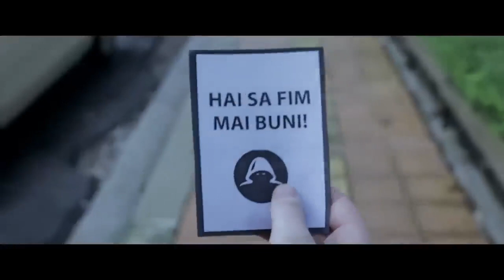Carla's Dreams feat. INNA - P.O.H.U.I.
Get ready to groove, sway, and jam to the tropical rhythms that'll transport you straight to the shores of paradise.🧉🌴